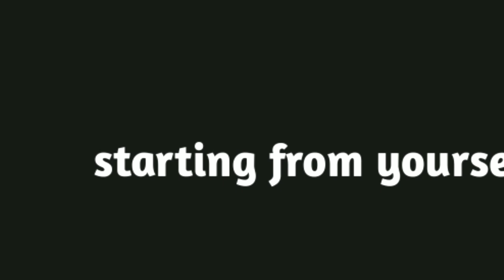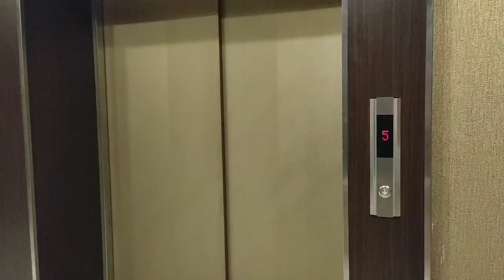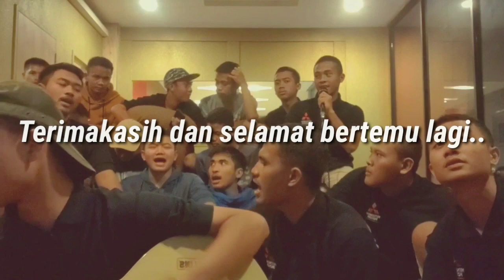12 DAYS TRAINING MMKI (Mitshubishi Motor Kramayuda Indonesia)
merupakan kegiatan seminar yang dilaksanakan pada tanggal 20 Januari - 4 Februari 2020, Berlokasi di Technopark, Lippo cikarang (Kawasan Hyundai) yang dihadiri oleh 55 peserta training dari beberapa kota diantaranya Purbalingga, Jogjakarta,Kebumen,Weleri dan Wonosobo.